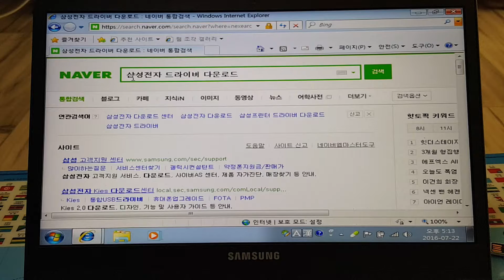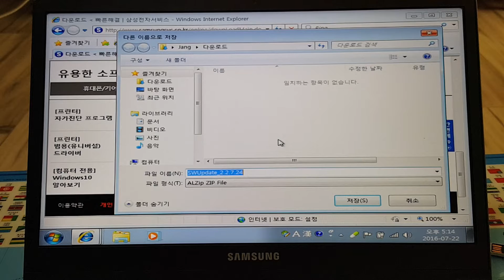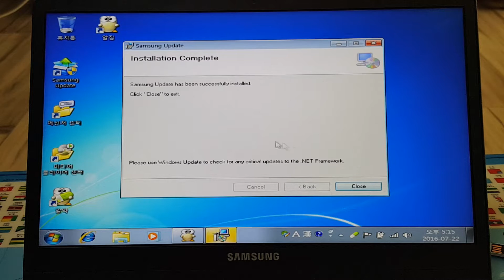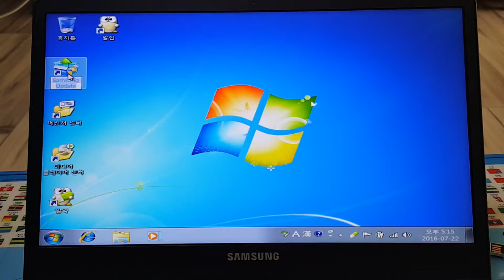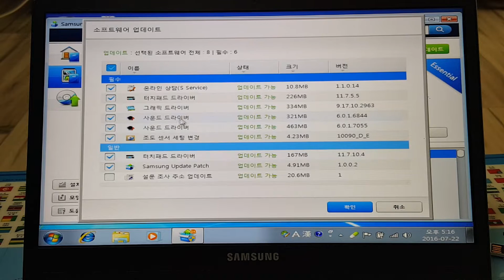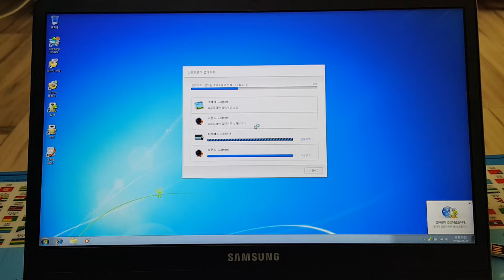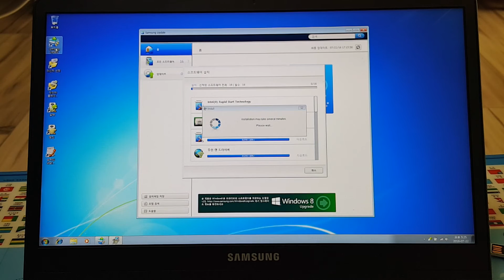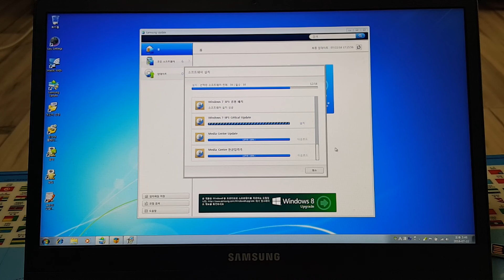삼성전자 윈도우 설치시 컴퓨터 드라이버 다운로드 방법